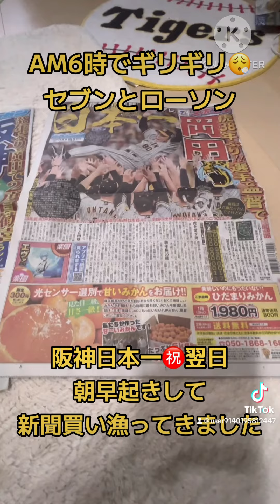【阪神タイガース】日本一！！の翌日、スポーツ新聞を買い漁ってきた！